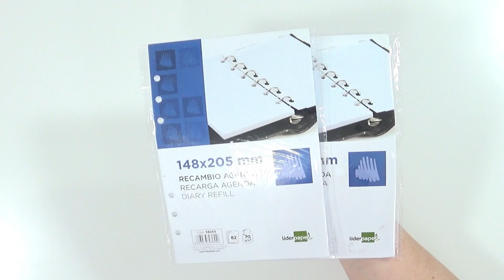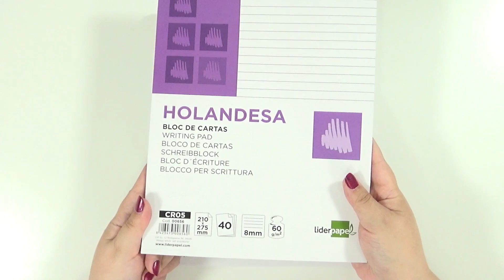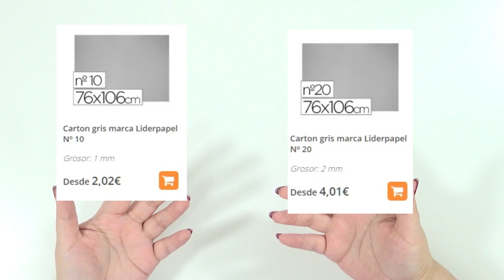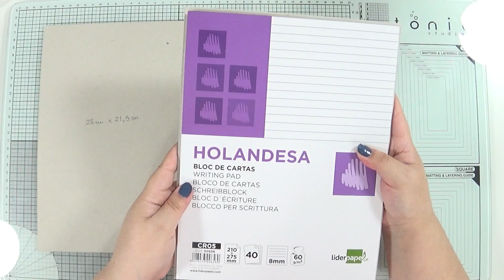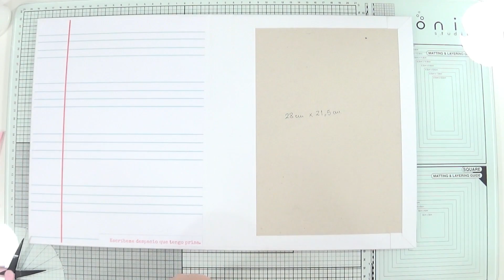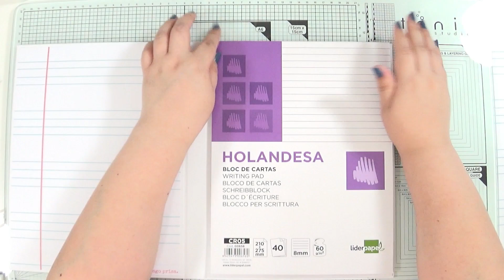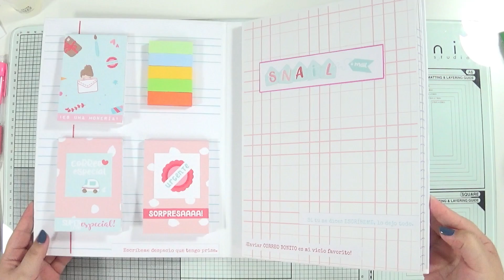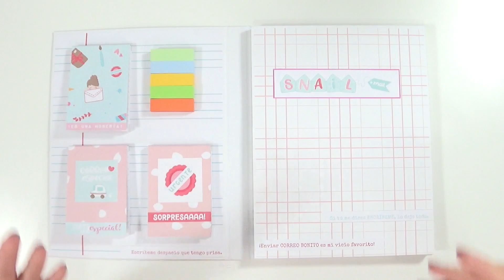Cómo hacer un ORGANIZADOR de escritorio | HAUL Material Escolar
*Envío gratis a Península a partir de 34€ y 49€ para Baleares.
*Ahorros de más del 21%.
*Precios especiales para empresas.
*Entregas garantizadas en 48h laborables.
*Devolución sin compromiso durante 30 días completos.
*Pago seguro con Verisign y Confianza On line.
*Multiples formas de pago sin coste adicional: tarjetas y visas,    transferencia, contrarembolso, paypal
*Devolución sin compromiso.

Puedes ver mis productos favoritos visitando mi tienda en Amazon

Eso significa que si pinchas en un link y después haces una compra yo recibo una pequeña comisión (sin cargo alguno para ti). De esta manera estarías ayudando a hacer crecer el canal ¡Muchas gracias por tu apoyo!